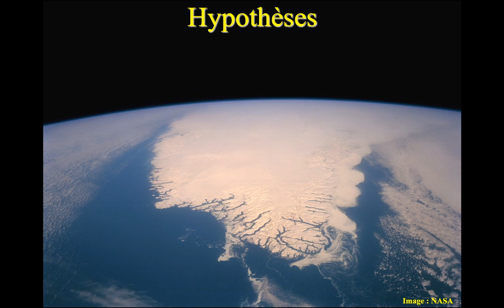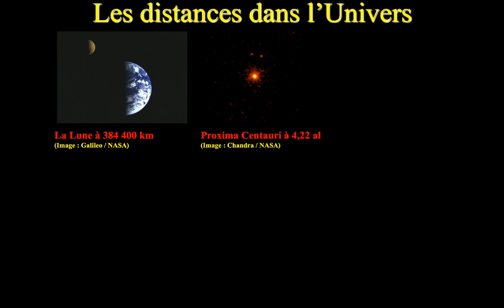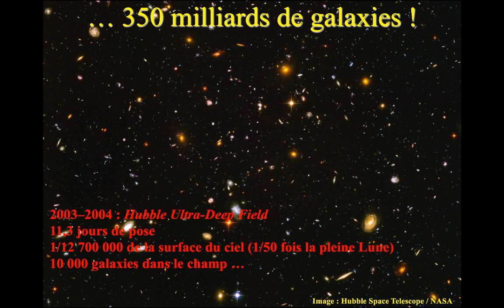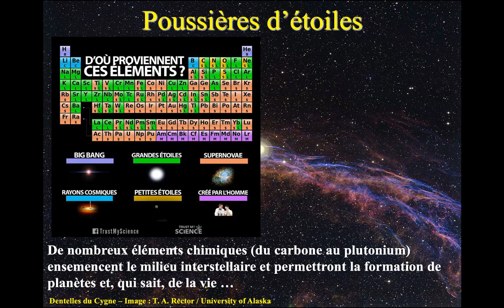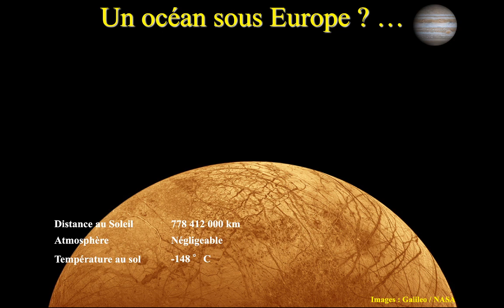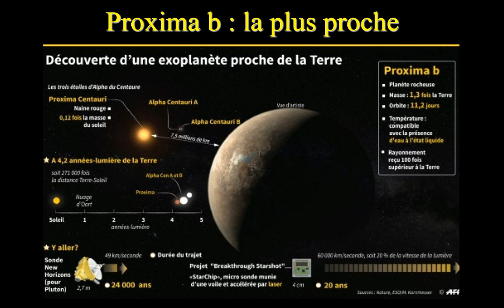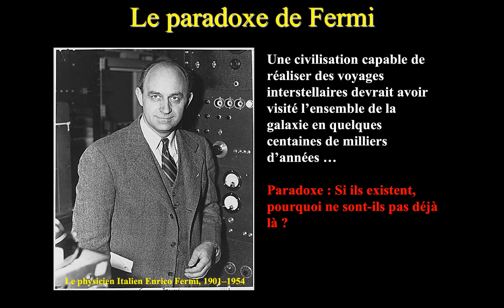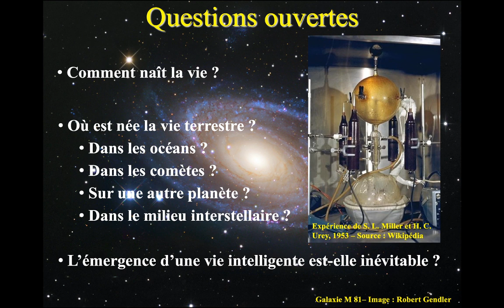Sommes-nous seuls dans l'Univers ?